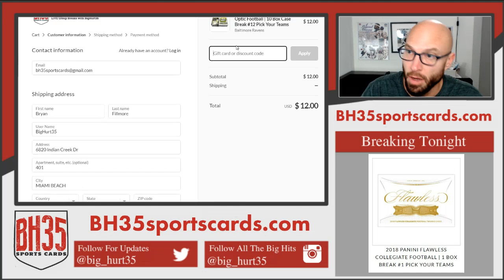$100 Break Credit From Mega Filler #212